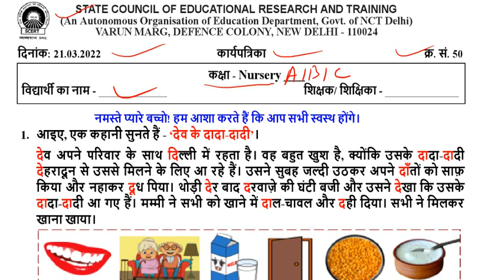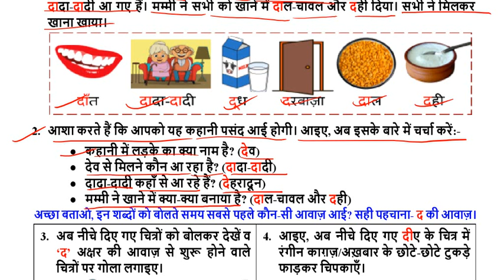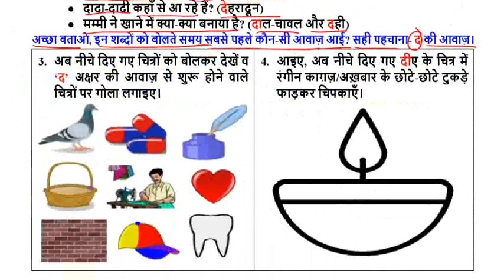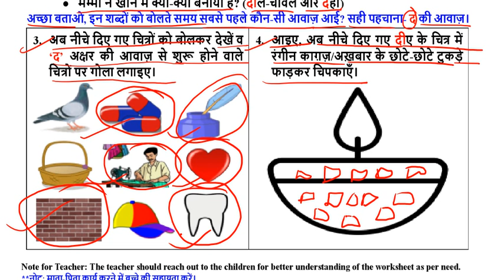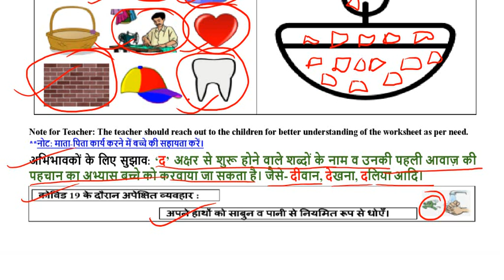SCERT worksheet no 50 class Nursery ( 21/03/2022 ) || kids learning